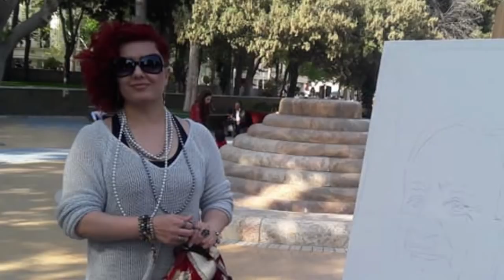2020 - "Səni sevirəm, Rəsulzadə!" Qurucu atanın portretini belə bitirməli oldu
"Səni sevirəm, Rəsulzadə!" Rəssam Pəri Miniatür əngəllərə baxmayaraq, qurucu atanın portretini belə bitirdi.